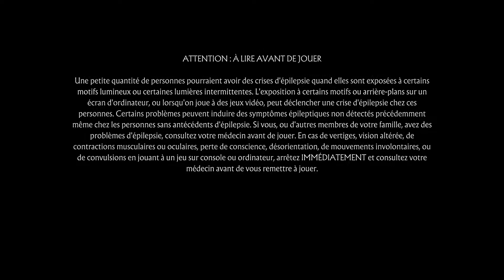Changement de non et MÀJ PS4